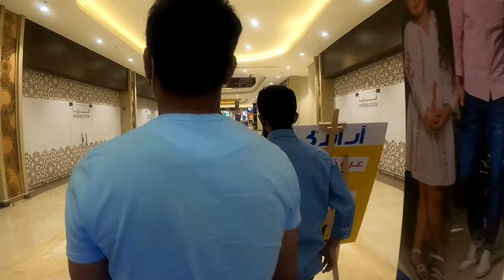R&B Shopping mall | LuLu Hypermarket Muscat Oman | لولو هايبر ماركت | Vlog-93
This R&B shopping mall situated at Lulu market of Ruwi, Muscat.